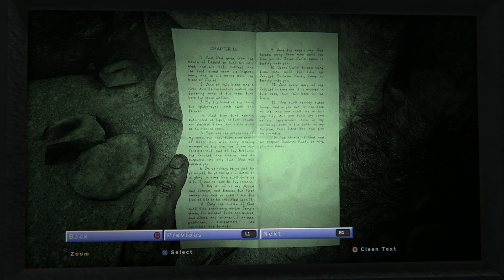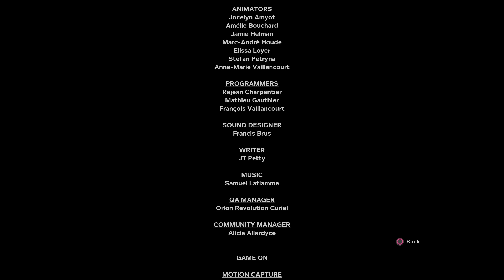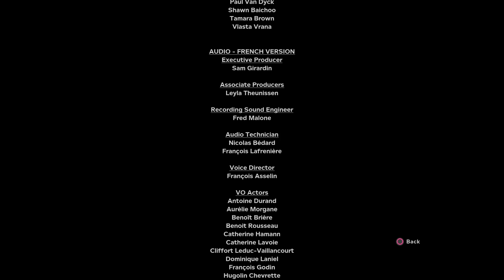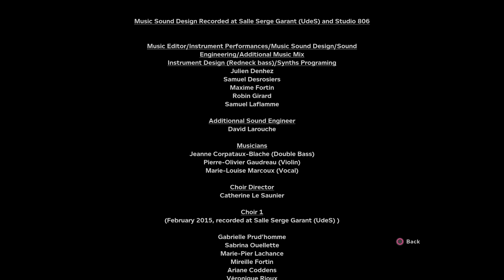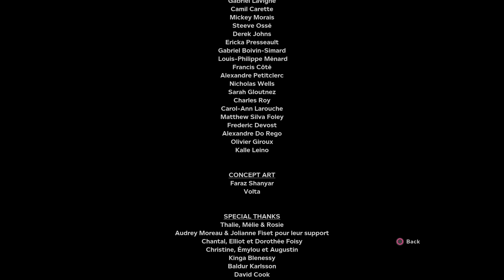OUTLAST 2 | PS4 Walkthrough PT. 11 - ENDING (1080p 60FPS)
This gets gross people... Be warned...

TWITTER: @REDPLANETFILMS, @RichieRich93_ & @chrispopzz